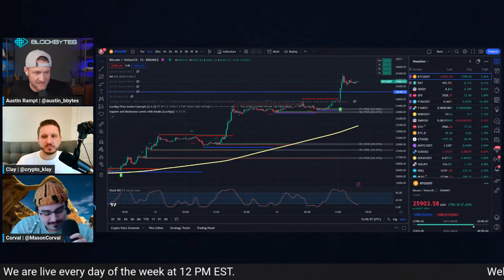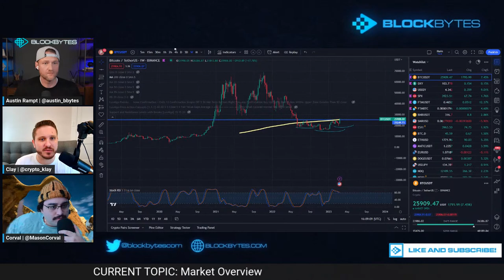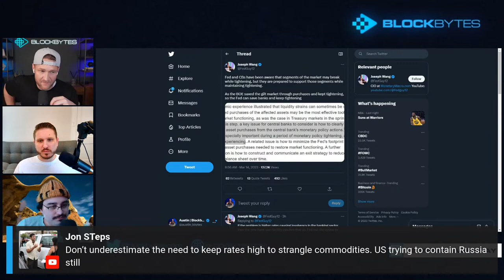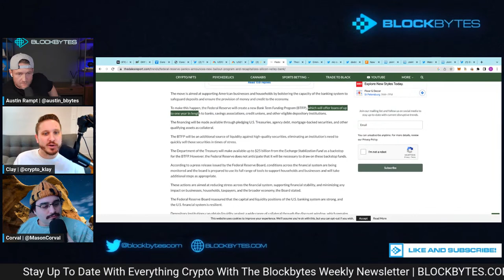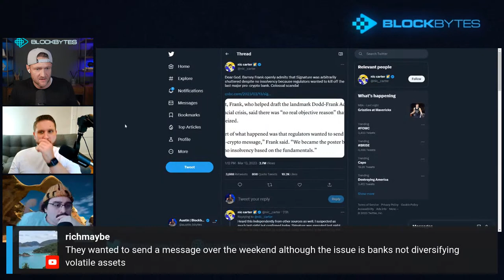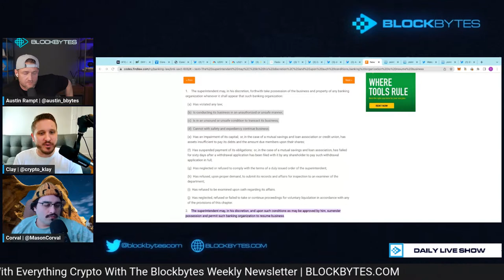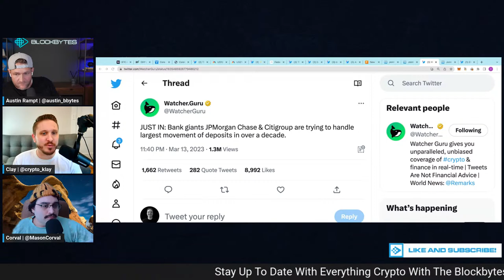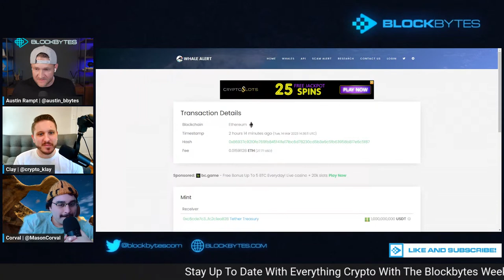BITCOIN SOARS, Signature Bank Closure Details, Will the FED Pivot?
Crypto News Today. Bitcoin BLASTED through $25,000 after CPI print. Can we hold $25,500? What will the Fed do next - Pivot or no Pivot with FOMC FED FUNDS RATE? We dig into the Signature Bank closure and explain what the New York Consolidated Laws says, plus the FDIC exclosures...
TIMESTAMPS

00:00 LIVE DAILY 12PM EST!
2:00 Bitcoin is PUMPING
8:55 Will The FED Pivot? Rate Hikes and CPI Print
19:40 Bank Collapse Effects on Bitcoin and Crypto
21:47 Silicon Valley Bank Collapse Details
28:20 Signature Bank shut down | Administration Attack on Crypto
51:23 Hopium! Bullish Moves Being Made
52:22 LIKE THE VIDEO!